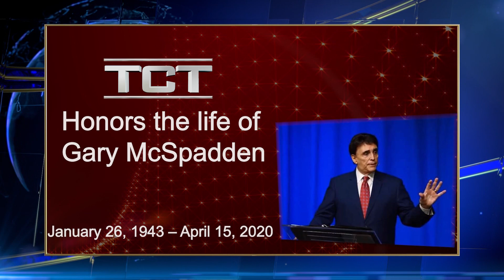95475 Gary McSpadden Tribute E7089AH